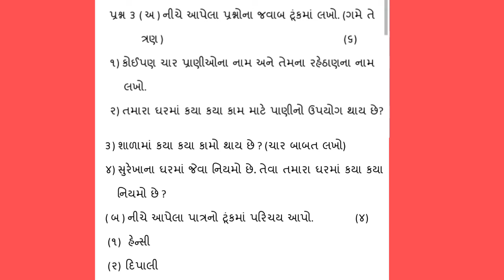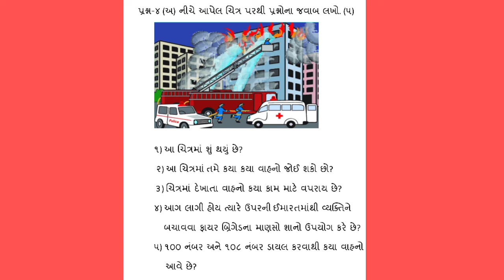GM STD 3 AASPAS MODEL PAPER 2